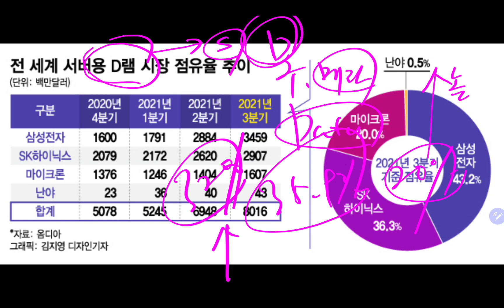구글 메타 데이터센터 투자한단다!! 삼성전자 하이닉스 경사났네!!